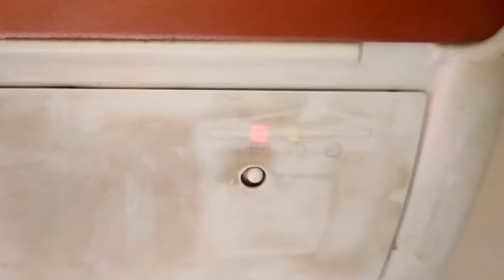hitachi ac red light blinking 7 times | hitachi ac 7 time blinking red light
Queries Solved:
1. 7 time red light blinking hitachi ac
2. hitachi ac red light blinking
3. hitachi ac red light blinking 4 times
4. hitachi ac 7 time blinking
5. red light 7 times blinking hitachi ac
6. hitachi split ac 7 time blinking error